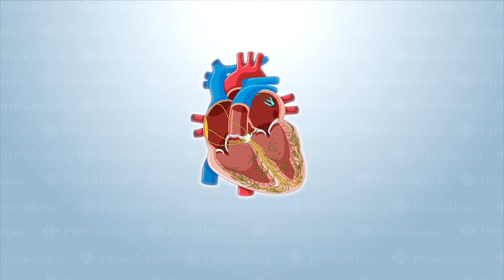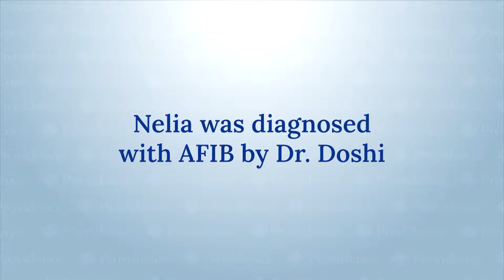Atrial fibrillation (AFib) - Nelia's Story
Meet Nelia, a remarkable woman who has shown incredible strength and resilience in her journey with Atrial fibrillation (AFib). Despite the challenges the condition presented, Nelia refused to let it define her.

🎥 Watch the video to learn how Nelia's care team provided the support she needed to live a fulfilling life. ❤️